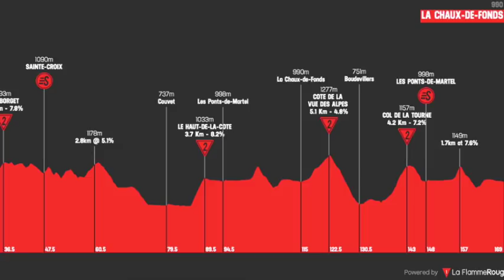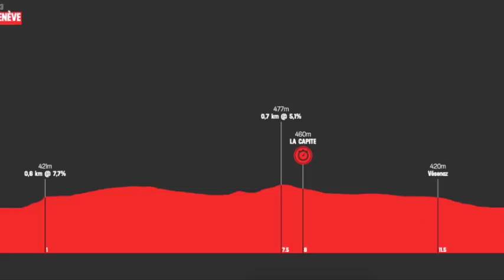Cuatro colombianos 🇨🇴 en el Tour de Romadía - Previa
Les traemos la previa del Tour de Romandía, donde analizamos el recorrido, los favoritos y a los colombianos.